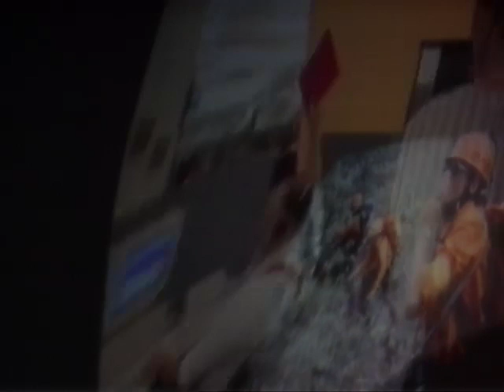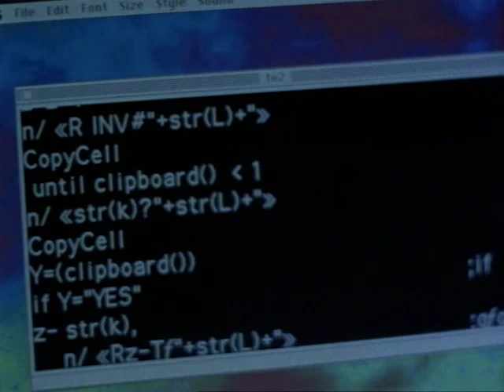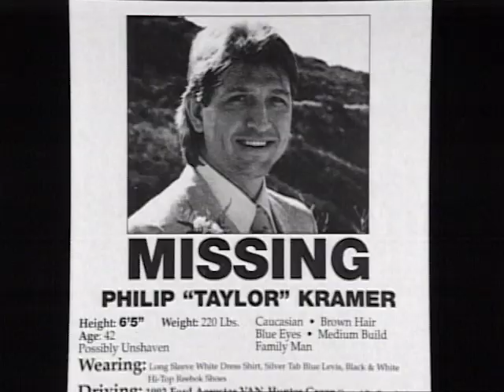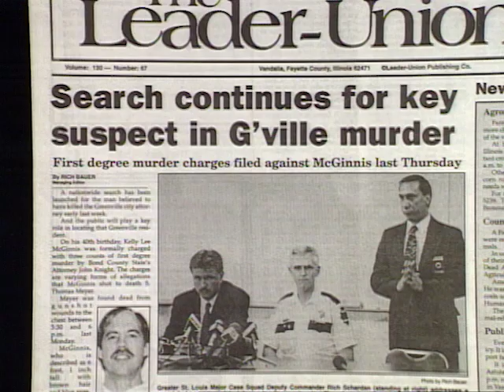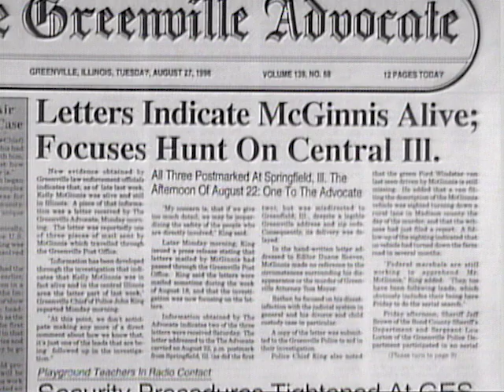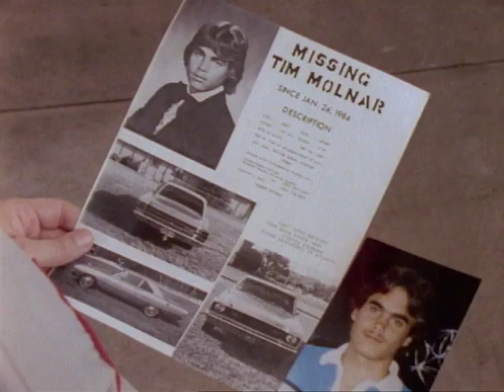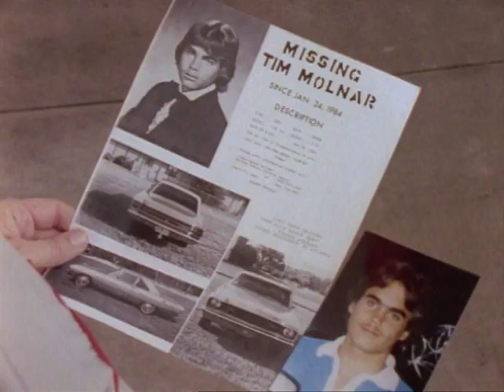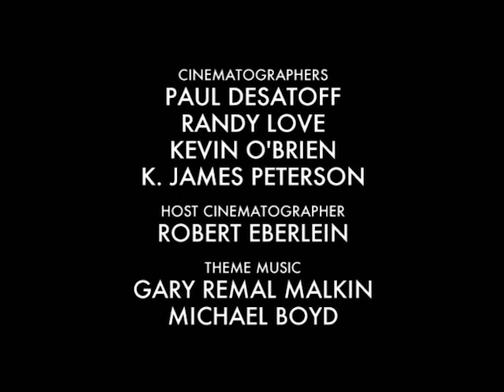Unsolved Mysteries with Robert Stack - Season 8, Episode 3 - Full Episode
This episode includes: Missing Rock Star & UD, UD: Wandering Fishman, St. Louis Custody Killing & UD, Animal Therapist, Who Do Voodoo? and Molnar Heir & UD.